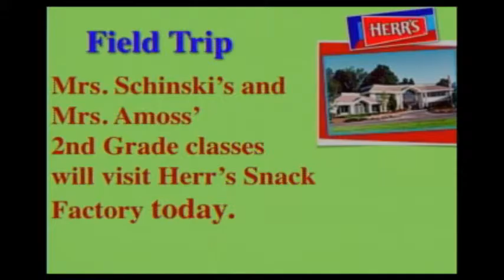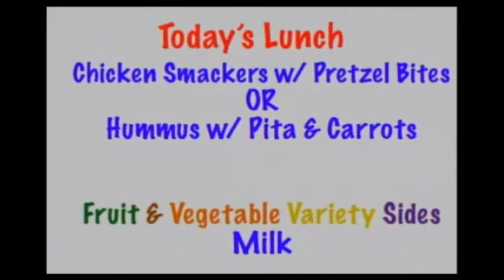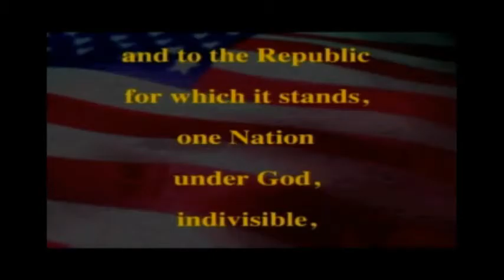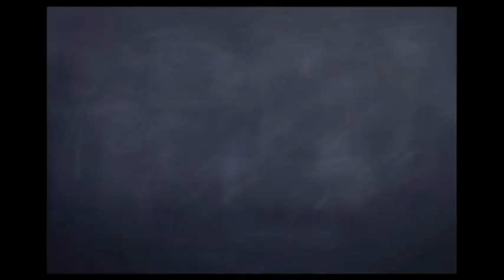Pocopson Elementary TV